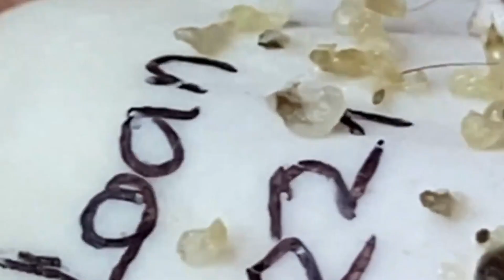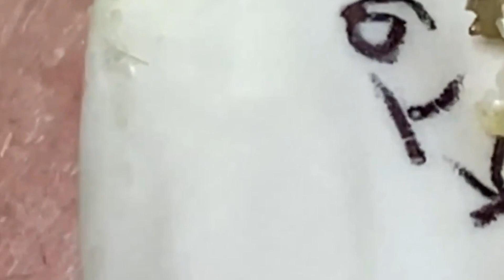𝐑𝐞𝐥𝐚𝐱 𝐄𝐯𝐞𝐫𝐲 𝐃𝐚𝐲 𝐖𝐢𝐭𝐡 𝐒𝐩𝐚 #806